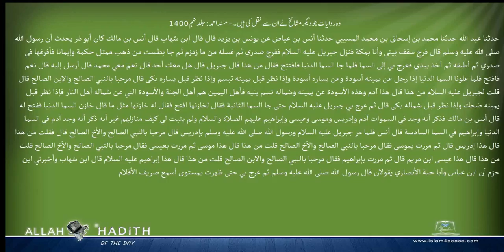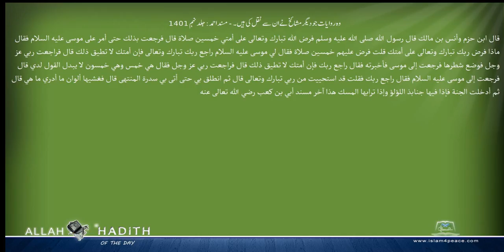وہ روایات جو دیگرمشائخ نے ان سے نقل کی ہیں ۔ مسند احمد Musnad Ahmad Islam4Peace com